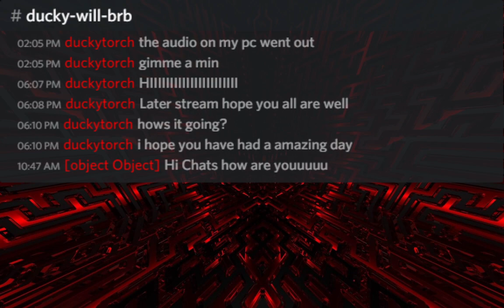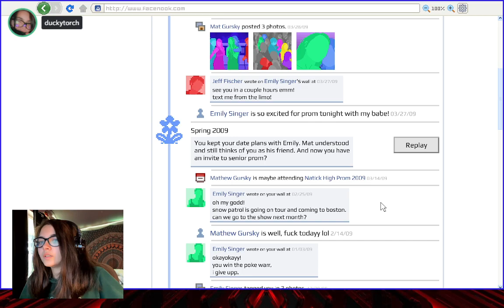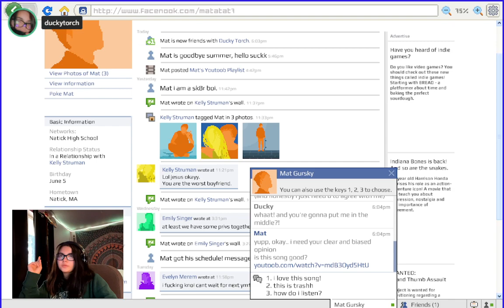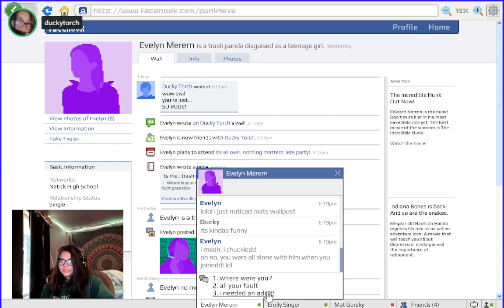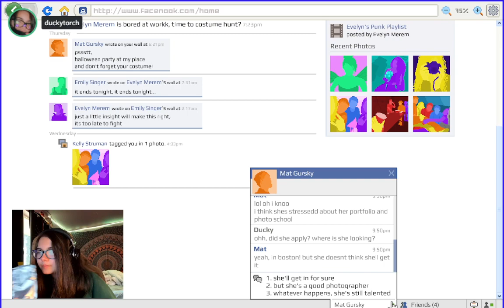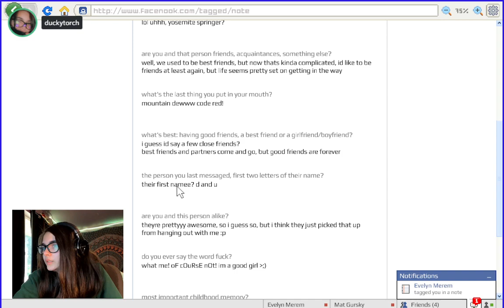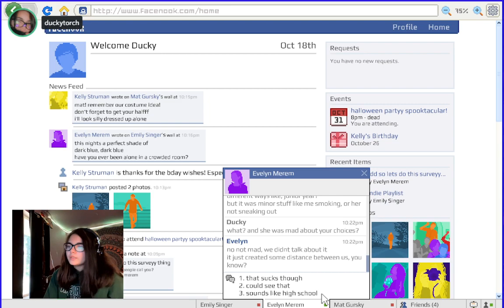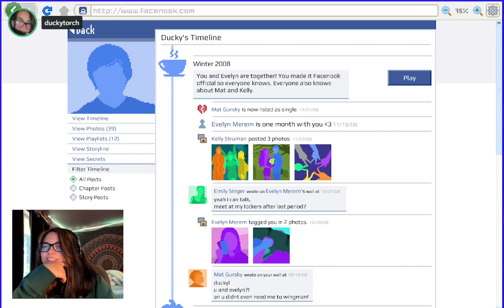Bedwars then emily is away 3